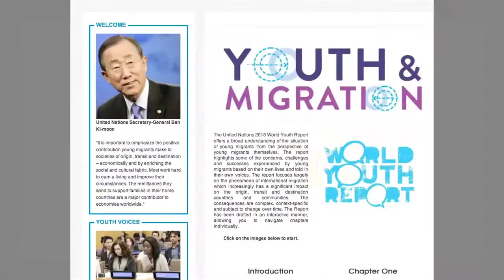"I Sell the Shadow" performance at the United Nations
On February 14, 2014, I Sell the Shadow, a new initiative by Emmy-winning filmmaker, Lisa Russell, produced an all-youth performance at the United Nations to help launch the UN World Youth Report with the theme, "Youth and Migration."

Participating artists include:
Savon Bartley
Holden Contreras
Bekah Fly
Miguel Manzano
Melissa Velez
Jamila Lyiscott
Tahani Salah
Yafreici Peralta